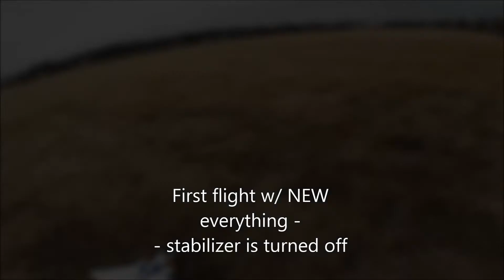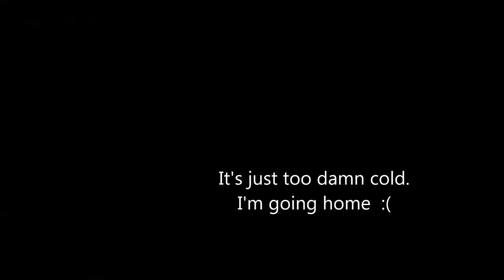Delta Ray with BL motors and Lemon stabilizer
This is the first launch /maiden test flight of the DR with the new Lemon Rx/ stabilizer.   I've been having "issues" so I also put in new wiring, new ESC's, and new motors - for good measure.  :)

It's been a couple years since I've flown this thing.  I felt rusty, and a little nervous.   I need more time with it - when the weather improves.

The conditions were perfect for testing the effectiveness of that stabilizer.  The wind was strong - 15 mph, and (not that the plane cares) pretty damned cold - wind chill in mid 20s.

Motors are DYS 1806 @ 2300kv.
ESC's are FVT LittleBee 20a (from my WarpQuad stash)
Props are HQ 5040's
Aforementioned Lemon Rx / Stabilizer with a Lemon diversity satellite.

Lipo was a little 850 mAh 3S.  I ran it for 4 minutes and it came down at 11.5v / 3.83 per.